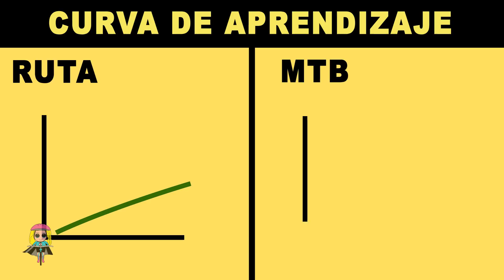¿ES EL CICLISMO DE RUTA MÁS SEGURO QUE EL MTB? 🚲 SALUD CICLISTA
🔥 “LOS HOMBRES...” 🛒TIENDA 🕮➼ LIBRO VUELTA AL MUNDO EN BICI